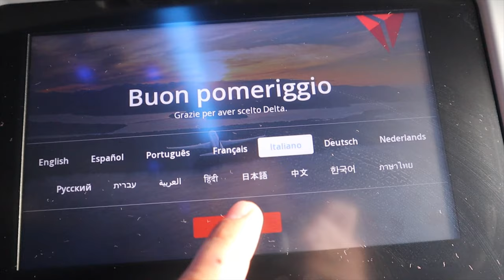2021 USABMX FL State Series - Daytona RECAP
Loaded a truck with tents, bikes and bags and drove to Daytona for my 1st race weekend of 2021 with the CORSA guys. Small but fun track for sure. The florida races are the best these days. Good people and a lots of FUN. Finished 3rd and 2nd after taking the holeshot award on Sunday.

Good way to finish my US trip for sure. Lets hope for more racing this year!